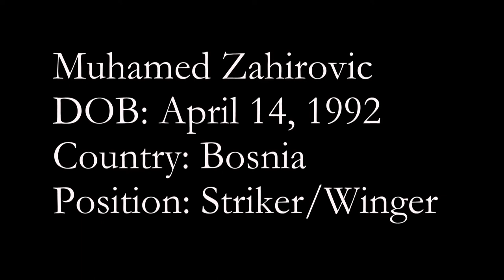Muhamed Zahirovic Highlights